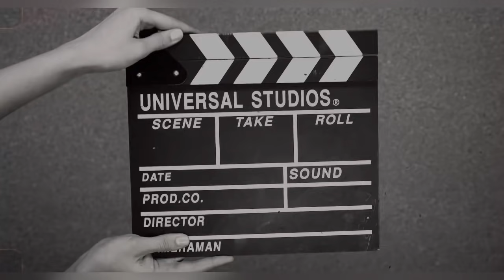Why I started Vloging || My Journey || Motivation || TMG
Hi guys

Here i am sharing my Journey to YouTube